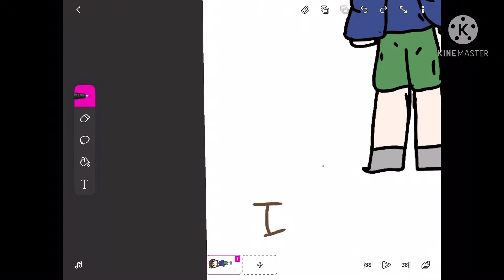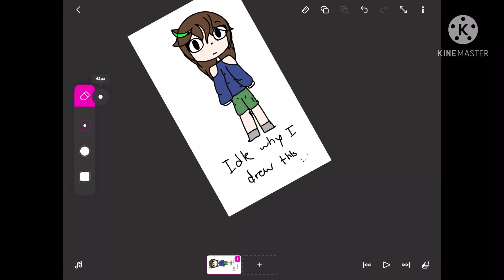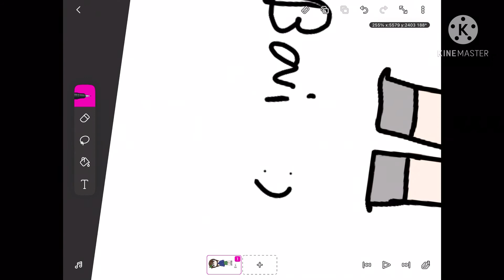u can i dont mind
i made this character during my ToMgURl and SWeEt Fase
basically a fase where all the girls i came up with were a bad girl and quirky, or sweet and lovely
i guess that kinda makes sense